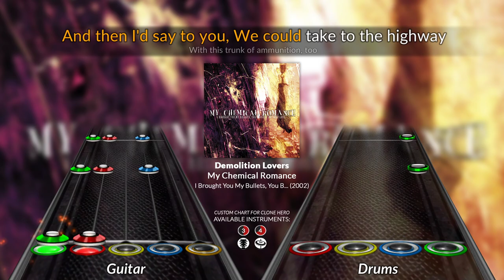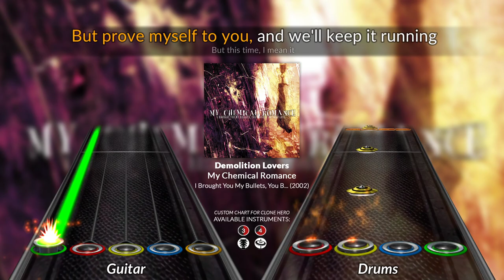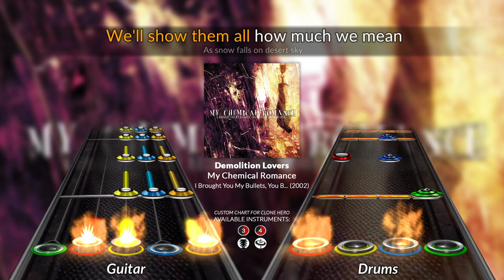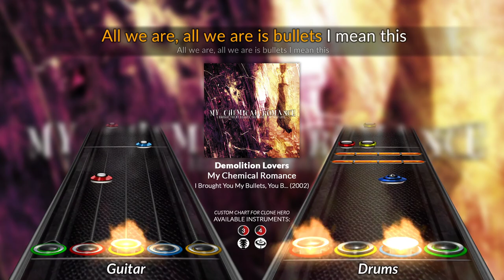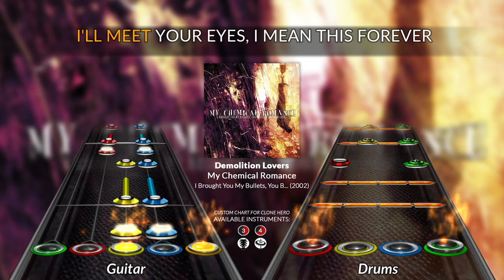My Chemical Romance - Demolition Lovers (Clone Hero Chart)